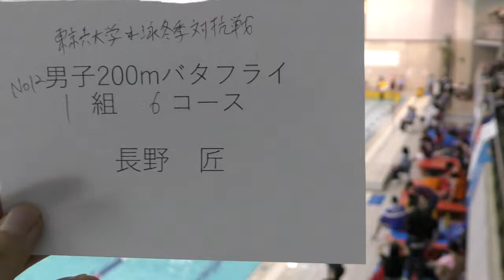冬６ 200m Fly 長野